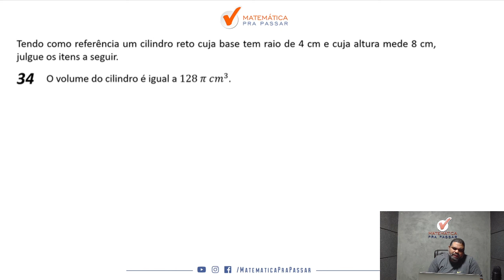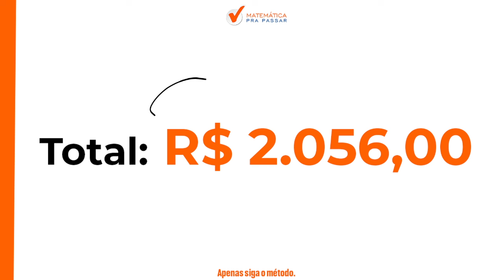Matemática financeira para Petrobras | Geometria espacial ficou fácil